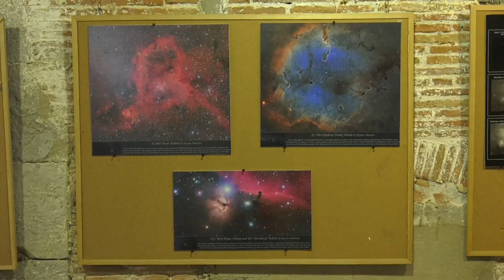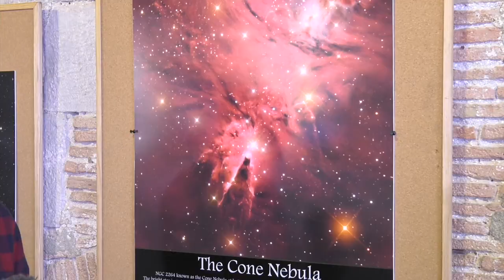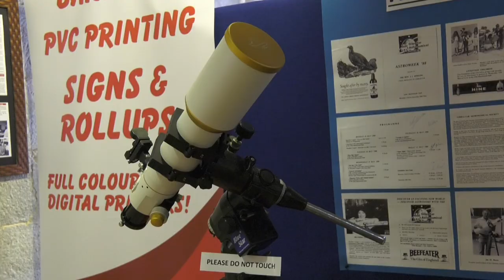Astronomical Society holds exhibition to mark 30 years